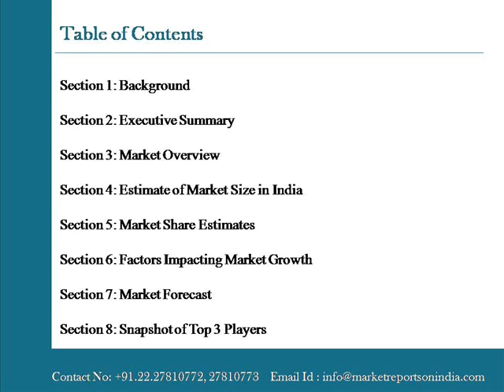Opportunity in the Indian Candles Market 2014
Marketreportsonindia.com presents a report on "Opportunity in the Indian Candles Market - 2014". Market structure details the value chain key players' presence across products. Market practices include understanding the Opportunity in the Indian Candles Market sets business, market trends, Distribution Structure and pricing.